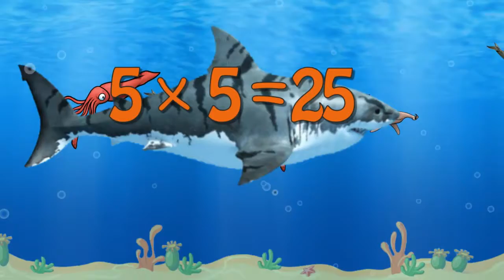Megalodon Teaching Multiplication Times Tables x5 Educational Math Video for Kids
Watch megalodon sharks while you learn. You've found the best educational cartoon video!  Learn about alphabets, math, counting, numbers, colors, music, and more with these educational cartoon parade for kids!